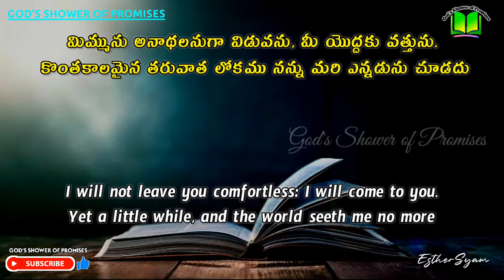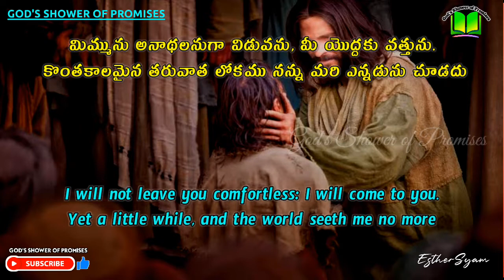మిమ్మును అనాథలనుగా విడువను | Today God's Promise | 18.05.2022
John(యోహాను సువార్త) 14:18

మిమ్మును అనాథలనుగా విడువను, మీ యొద్దకు వత్తును. కొంతకాలమైన తరువాత లోకము నన్ను మరి ఎన్నడును చూడదు;

 I will not leave you comfortless: I will come to you. Yet a little while, and the world seeth me no more;